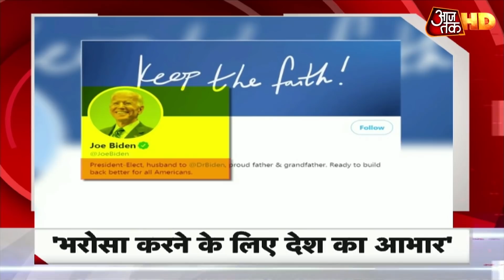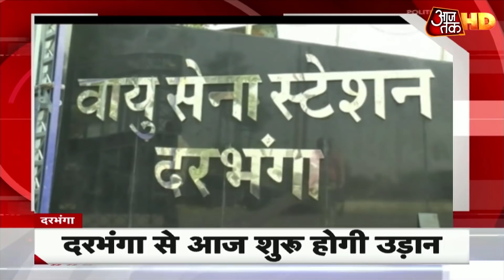America के 46वें राष्ट्रपति बने Joe Biden, कहा- सबको साथ लेकर चलूंगा | Top 50 News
डेमोक्रेटिक पार्टी के राष्ट्रपति पद के उम्मीदवार 77 वर्षीय जोसेफ आर बाइडेन ने डोनाल्ड ट्रंप को हराकर चुनाव जीत लिया है. ट्रंप को हराकर बाइडेन अमेरिका के 46वें राष्ट्रपति बन गए हैं. वह 20 जनवरी, 2021 को शपथ लेंगे.